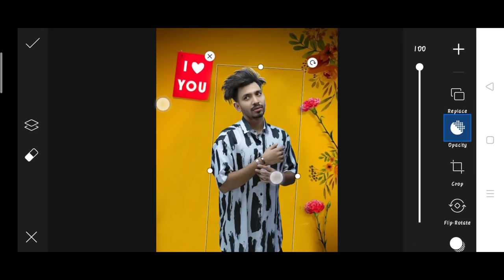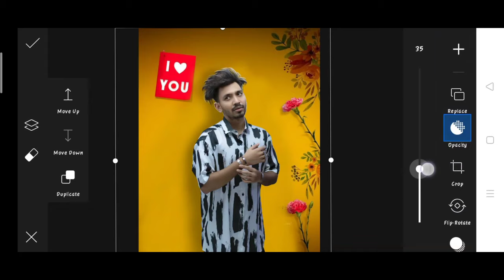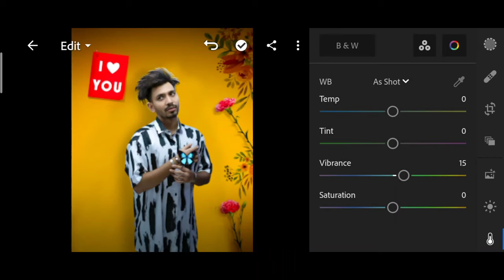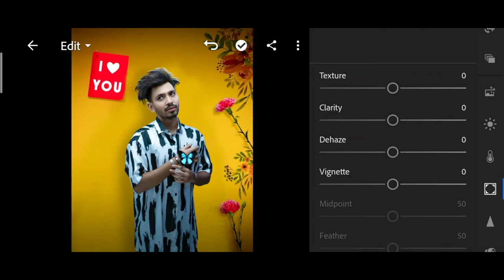Saarvendra new photo editing | saarvendra picsart new photo editing | saarvendra Instagram Editing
1. Photo editing
2. Picsart photo editing
3. Snapseed photo editing
4. Lightroom photo editing
5. Autodesk SketchBook photo editing
6. Photoshop photo editing
7. Photoshop tutorial
8. PicsArt tutorial
9. Photoshoot vlogs
10. Viral photo editing
11. Instagram viral photo editing
12. Glowing message photo editing
13. Glowing heart photo editing
14. Glowing photo editing in PicsArt
15. PicsArt photo editing 2021
16. Cb photo editing
17. Cb photo editing in PicsArt
18. Vijay Mahar new photo
19. Himmat Singh new photo editing
20. Taukeer editz new photo editing
21. NSB PICTURES New photo editing
22. Dm design new photo editing
23. Pranav PG new photo editing
24. Artist aj new photo editing
25. Bollywood actress photo editing